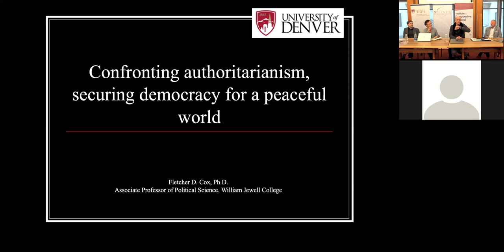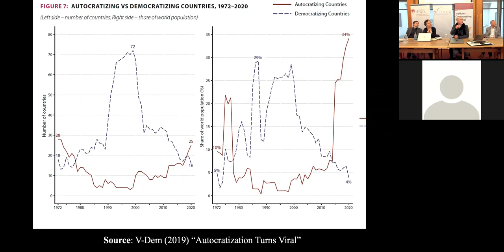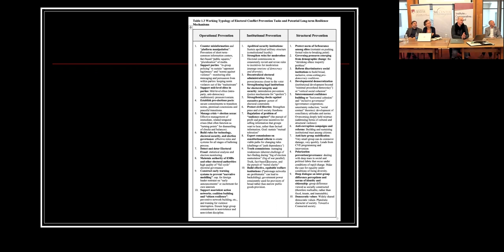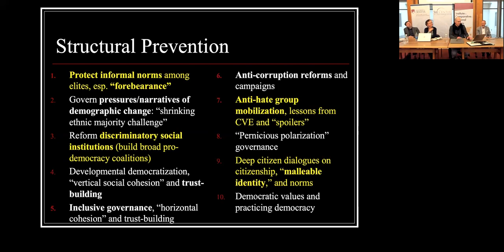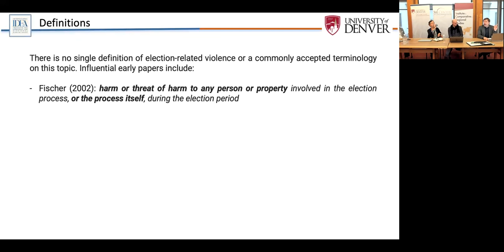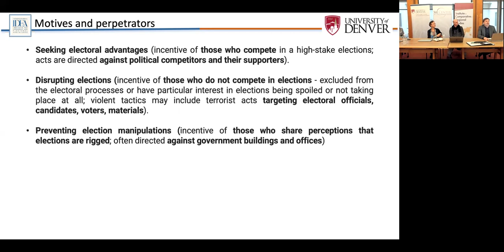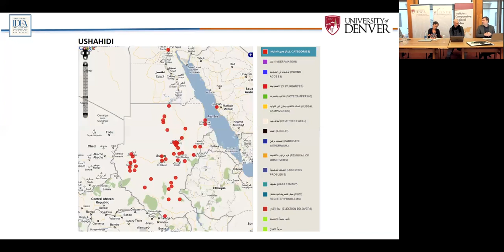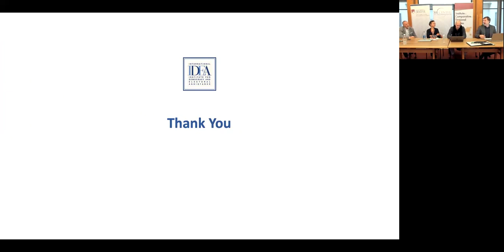Electing for Peace? Democracy and Peace Building into the 21st Century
Elections are typically considered to be non-violent procedures used for reconciling conflict within a society. Yet, at times, electoral processes end up being conflict-inducing and are associated with the underlying challenges of social polarization, deep and lasting inequalities, and vulnerabilities to violence. The Korbel Institute for Comparative and Regional Studies and the Sié Chéou-Kang Center for International Security and Diplomacy hosted an event on March 9, 2022 featuring a panel of experts who engaged in a timely and important discussion on the complex dynamics of elections and peace.